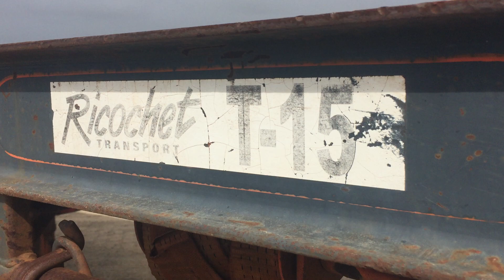lot 24 - 2006 Southern Cross Standard Tri Axle 45' Flat Top Lead Trailer - T15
2006 Southern Cross Standard Tri Axle 45' Flat Top Lead Trailer - T15

Year: 2006
Make: Southern Cross
Model: Standard Tri Axle
Body Type: Flat Top
Pin Size: 3.5 Inch
Suspension: Air Bag
Axles: 3
Rim Type: 6 Stud Spider
Tyres: 11R22.5
Tyre Condition: Fair

VIN: 6B9128CSX6AAB2824
Registration (WA Only): 1TLI490
Registration Expiry (WA Only): 18 November 2019
Colour: Grey

Extras: Vorlandi Hitch, Toolbox, Water Tank, Twist Locks

Fleet #: T15